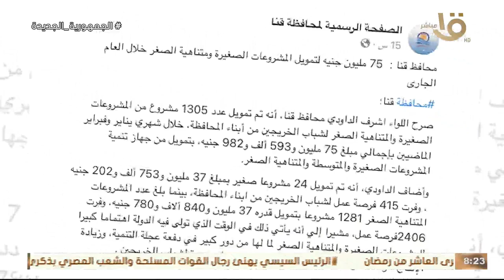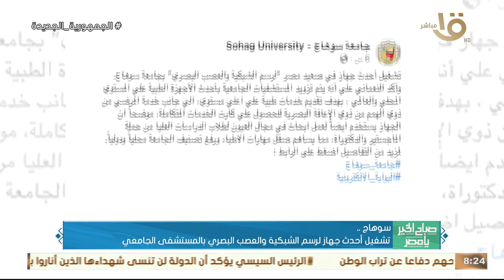حدث بالأمس.. الرئيس السيسي هنأ نظيره الروسي “بوتين” بإعادة انتخابه لفترة رئاسية جديدة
صباح الخير يا مصر | حدث بالأمس.. الرئيس السيسي هنأ نظيره الروسي “بوتين” بإعادة انتخابه لفترة رئاسية جديدة